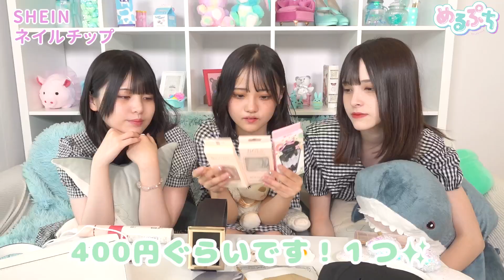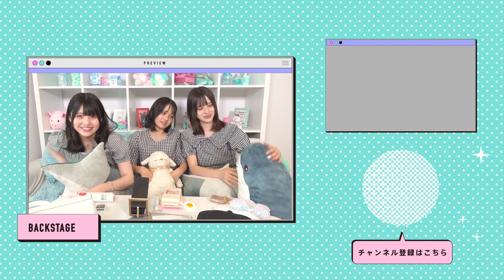【プチプラ】みんな知ってる？女子中学生が絶対おすすめのベスト5がリピート間違いなし？！【購入品紹介】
どれも本当におすすめだから
みんなも買ってみてね~！💞
私もこのちゃん、ジェニちゃんおすすめの物買ってみようかな🤭

中学生YouTubeチャンネルめるぷち🏫🤍
6人で新しい「かわいい」を発信するよ🧸🎀

毎週火・金・土曜17:00に動画アップするよ！🍩
ショートもたくさんあるから見てみてね！

▷レギュラーメンバー
このは（中1）

・柊 羽音様
・Safu様
・Vace Music Library